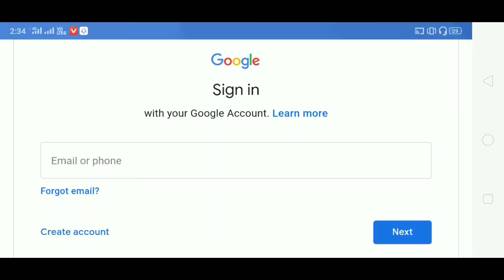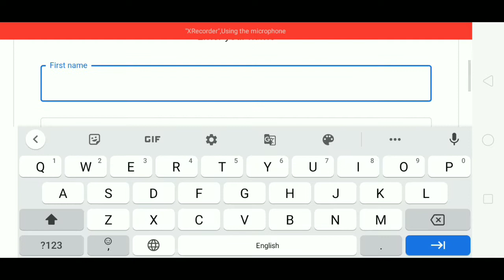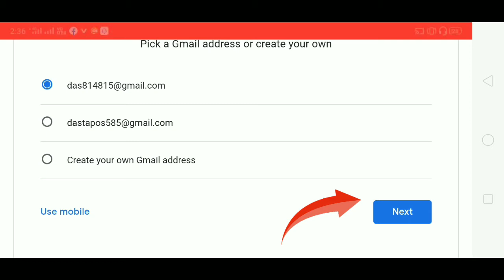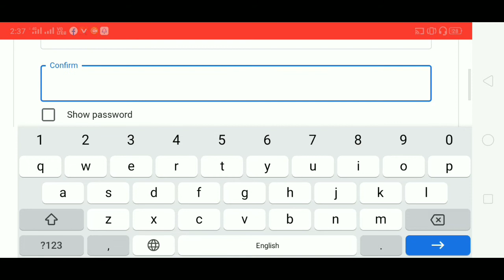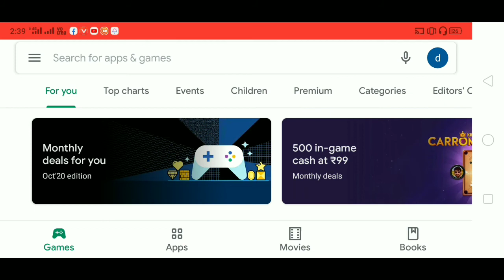How to open Play Store | প্লে স্টোর কিভাবে খুলবেন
How to open Play Store
Take a look at the opening of the Play Store and everyone.
I talked about how to open the Play Store. If you like the video please share the comment 🔥

 See you read video 🔥

প্লে স্টোর কিভাবে খুলবেন ।
দেখে নিন এই ভাবে প্লে স্টোর খুলে সবাই ।
প্লে স্টোর কিভাবে খুলবেন তা নিয়ে কিছু আলোচনা করলাম   । ভিডিও টি ভালো লাগলে লাইক কমেন্ট শেয়ার করুন 🔥

 দেখা হবে পড়ের ভিডিও তে 🔥

Thanks you so much Everyone